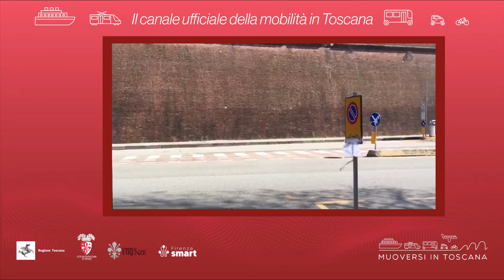Muoversi in Toscana - Edizione delle 17.30 del 26 gennaio 2022